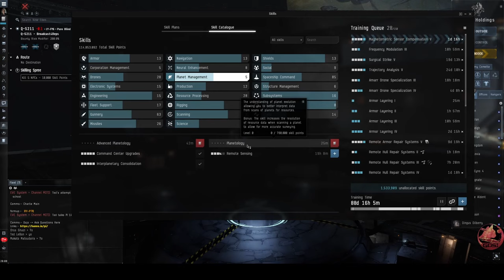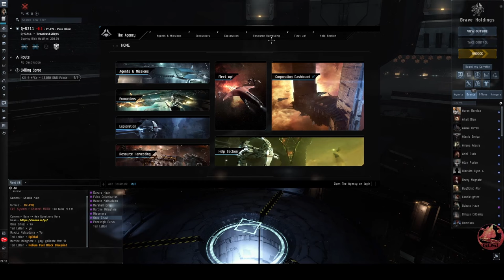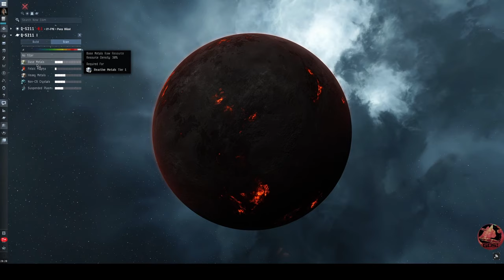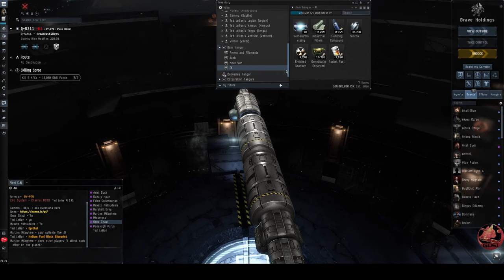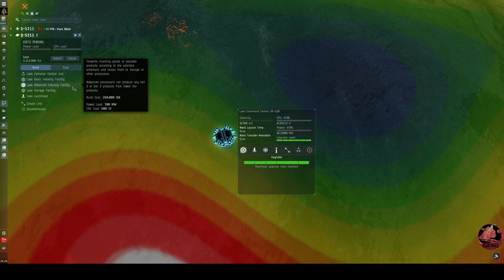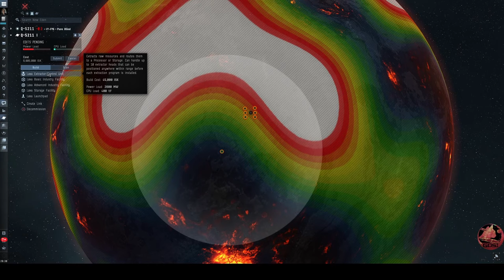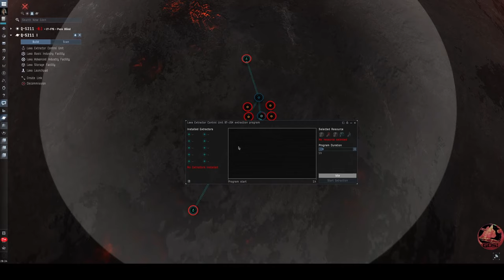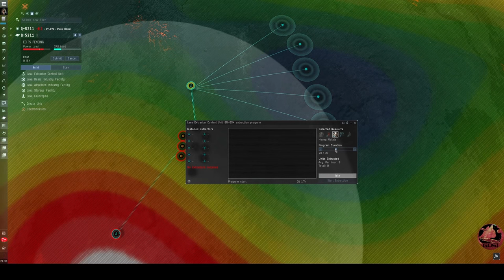Planetary Interaction 101 - Ted Lebon - Eve Online - February 2022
Ted Lebon gives a class on planetary interaction